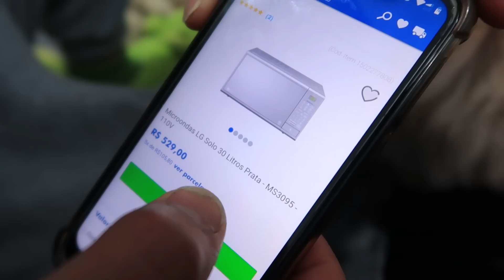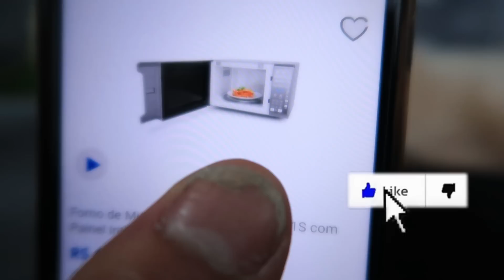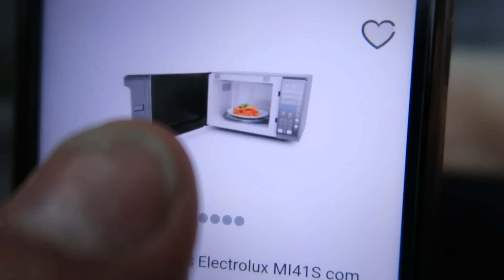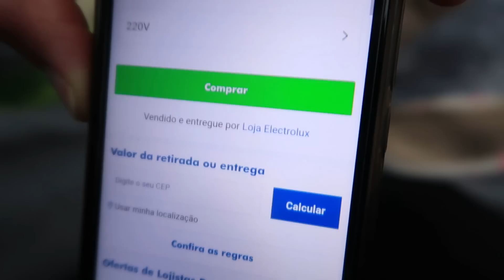COMPRAMOS O QUE FALTAVA NA COZINHA - ORGANIZEI TODA A BAGUNÇA +JANTINHA +SALADA DE FRUTA|Dani Mendes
cep: 31611970
Belo Horizonte